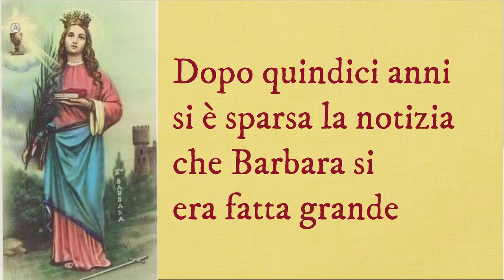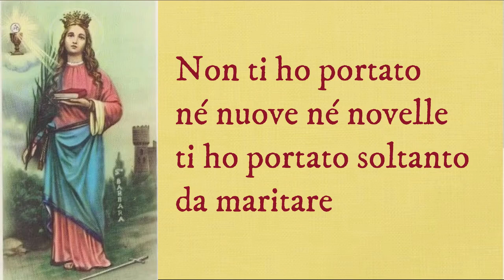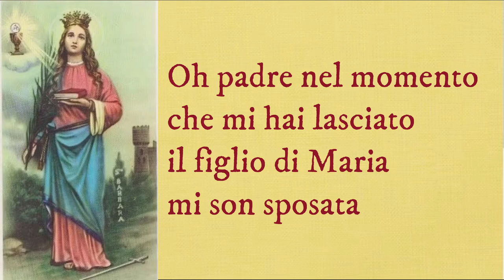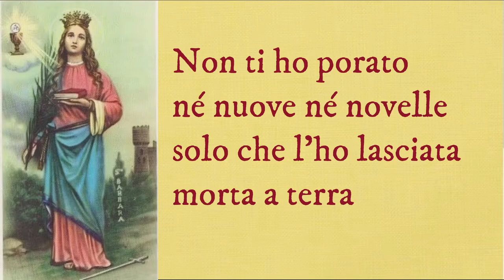"SANTA BARBARA" canto devozionale cantato da Francesca Romanelli 18 luglio 1983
Il brano è tratto da Documenti Sonori della Cultura di Tradizione Orale 3. I SANTI CANTATI La canzone religiosa narrativa in Calabria. Registrazioni sul campo di Leonardo Alario.Segnalato da Amedeo Veneruso di Transumanze Sonore